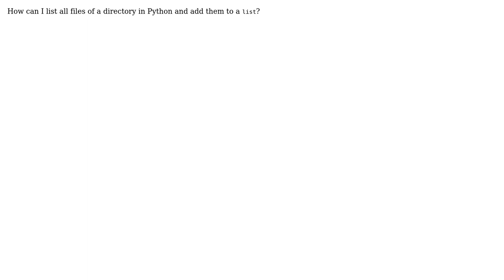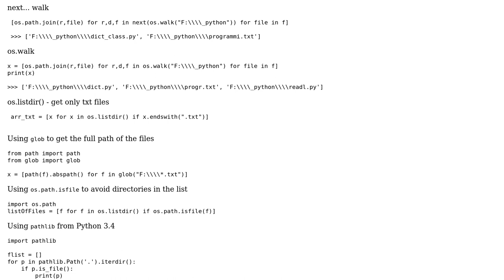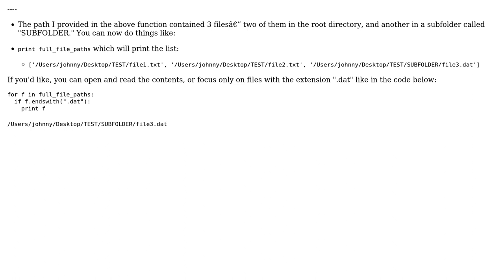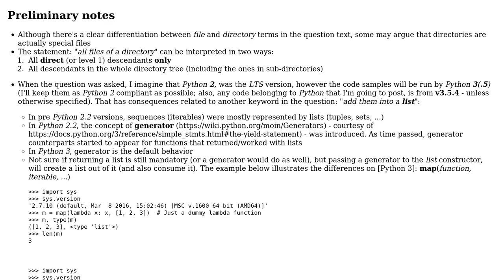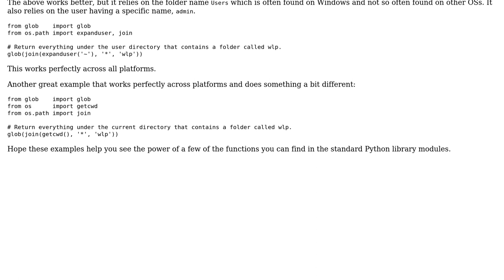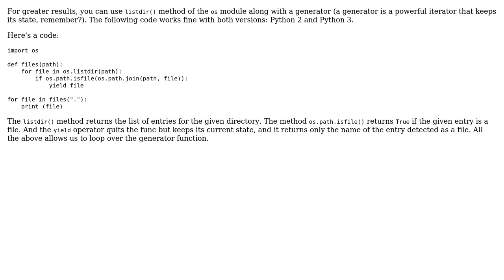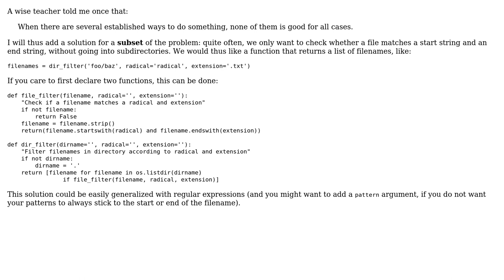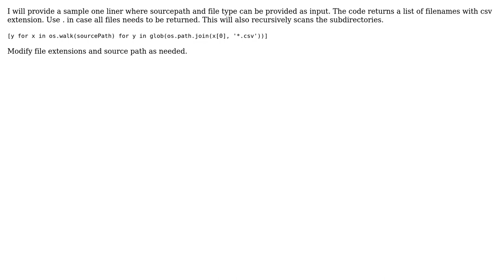How do I list all files of a directory? (21 Solutions!!)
How do I list all files of a directory?

With thanks & praise to God, and with thanks to the many people who have made this project possible! | Content (except music & images) licensed under CC BY-SA | Music | Images & others | With thanks to user Yauhen Yakimovich user Vinodh Krishnaraju user The2ndSon user SzieberthAdam user shantanoo user shaji user sepp2k user Remi user PythonProgrammi user pycruft user pah8J user MarredCheese user Johnny user fralau user fhchl user duhhunjonn user CristiFati user chris-piekarski user ArtOfWarfare user Apogentus user Andy Jazz user adamk and the Stack Exchange Network Trademarks are property of their respective owners. You are responsible for your own actions.